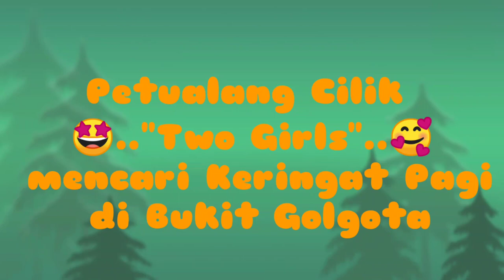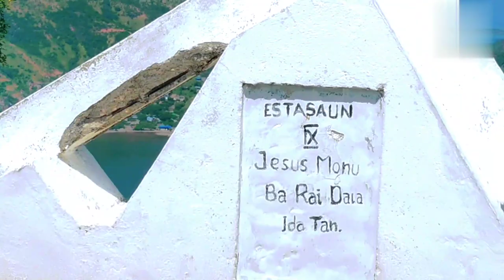Petualang Cilik "Two Girls" Mencari Keringat Pagi di Bukit Golgota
Pagi ini saturday Kakak Putry dan Dede Dwi tidak ada kegiatan persekolahan atau libur dan kedua bocah cilik ini pengen  mencari keringat dengan berpetualang ke puncak "Bukit Golgota" sambil refreshing menikmati keindahan panorama alamnya dan hasilnya Wow..Wow.. selain itu, bercucuran keringat, otot dilatih untuk kuat, dapat menghirup udara segar, jantung menjadi sehat, mendapat pancaran langsung dari sang mentari yang sangat bagus untuk meningkatkan Imun tubuh sehingga anak-anak  tidak mudah untuk terserang virus seperti Covid -19.
Anyway  adventurers this time is very healthy & Safety.